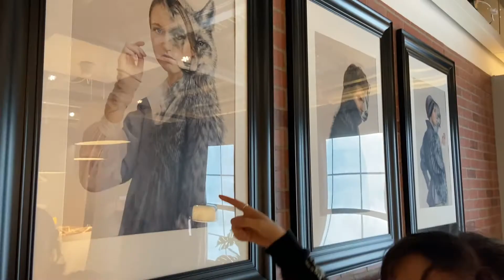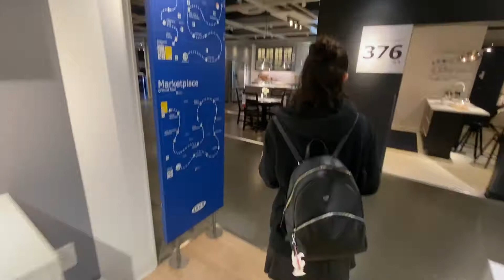Ashley and I Shop in Ikea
Ashley ETSY

Battlenet
​lancelot#1805

Playstation acount
lancelot_1989

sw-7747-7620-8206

Steam Account
ricecracker1989

Ashley ETSY